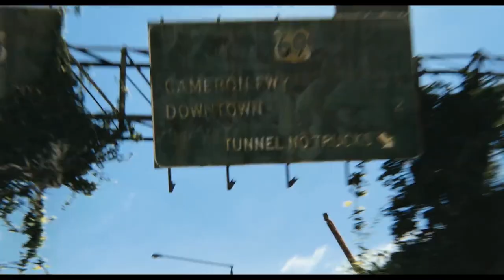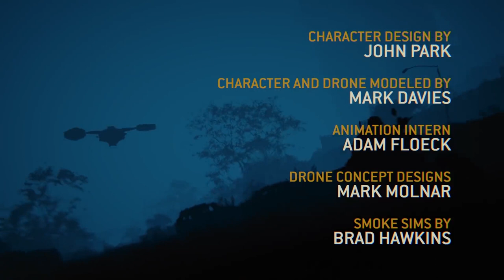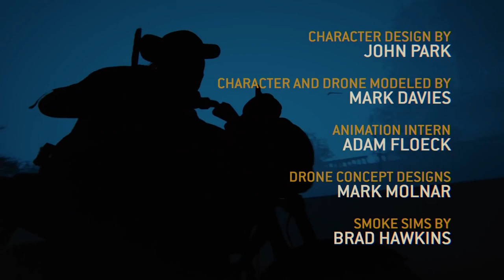RUIN - Short Animated Film (Sound Redesign)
This is a short animated film, RUIN by Wes Ball.
I have redesign sound for this video, purely for learning purposes.